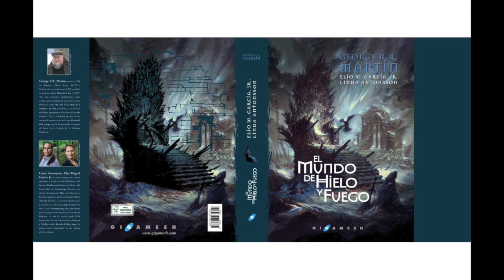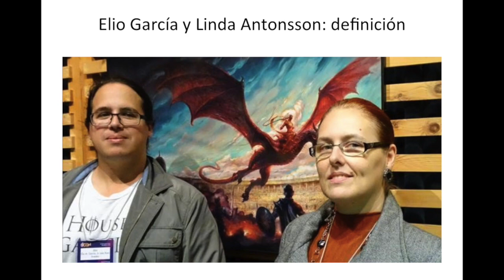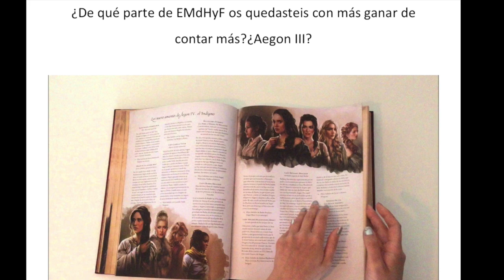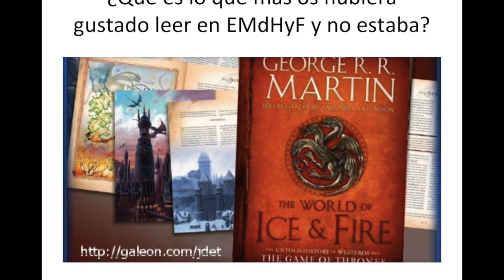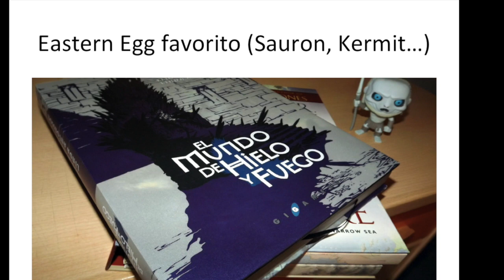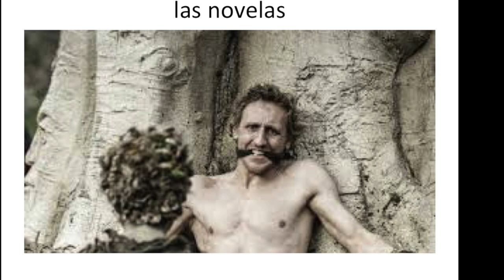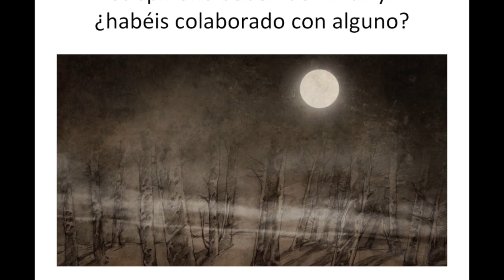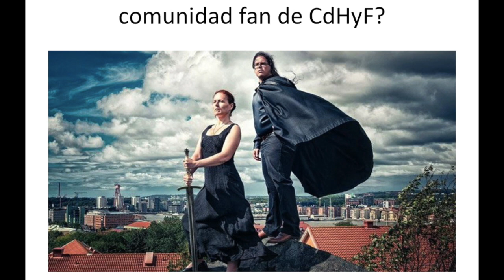Charla con Elio García y Linda Antonsson de Westeros.org en el Celsius 2018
Hablamos con Elio García y Linda Antonsson en el Celsius 2018, en Avilés. Hablamos sobre El mundo de hielo y fuego, los spinoffs de Juego de Tronos, la comunidad fan.

Vídeo y resumen de la charla en 2017 en Madrid